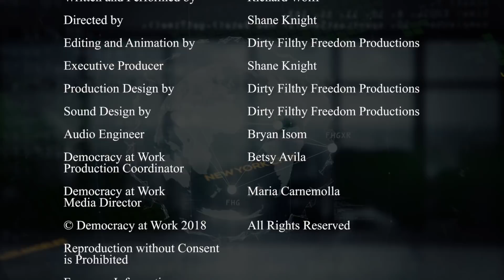Economic Update: A Deepening Crisis of Capitalism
Learn more about Prof Wolff's new book, "The Sickness is the System: When Capitalism Fails to Save Us from Pandemics or Itself" released in September 2020. Available as a paperback now!

Economic Update: [S8 E17]  A Deepening Crisis of Capitalism
THIS WEEK'S TOPICS (w/timestamps):
00:57 - Updates on the IMF’s prediction of slowing global growth;
04:25 - Bank of England warnings on accumulation of sub-prime debt;
06:17 - Nordhaus Nobel prize and market ideology;
08:43 - Dutch unions and others against corporate tax evasion;
11:42 - signs of labor militancy in Marriott strike and profit-sharing demands of steelworkers.
15:16 - SPECIAL GUEST:  Professor Wolff interviews Chris Hedges on his latest book: America: The Farewell Tour.

To watch the second half of the interview, please visit us

"Richard Wolff in his new book examines frightening and anti-democratic configurations of corporate power, offering not only a blueprint for how we got here, but a plan for how we will rescue ourselves and create new models of economic and political justice.” - Chris Hedges

Prof. Wolff's books with d@w: "Understanding Socialism" and "Understanding Marxism"

Chris Hedges is a columnist for TruthDig; he teaches at Princeton University in a program for incarcerated prisoners; he's a Pulitzer Prize winning journalist and a New York Times best selling author. His most recent work is called "America the Farewell."